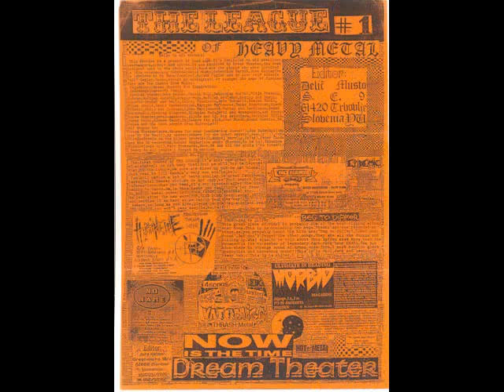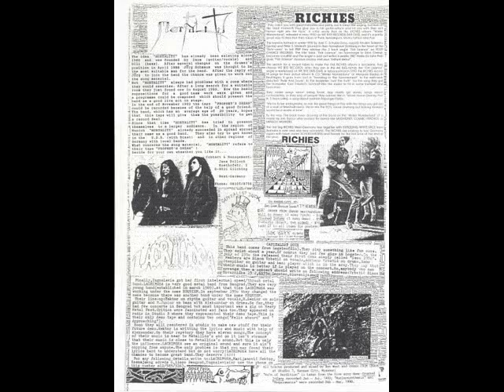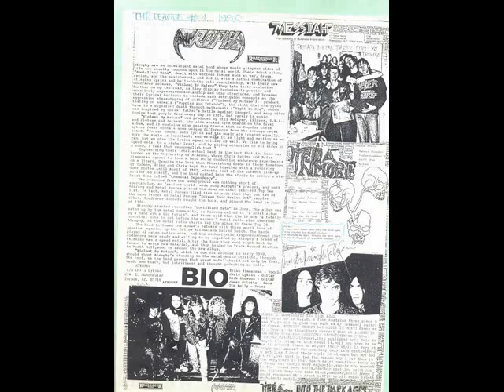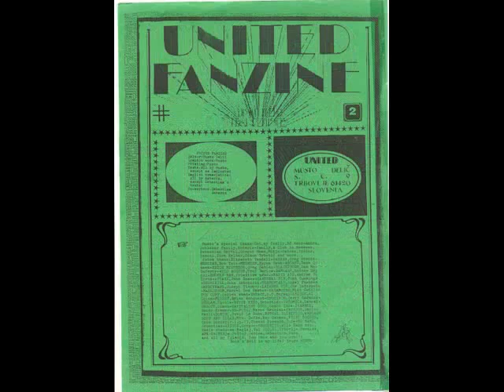Rude Awakening (L.A. - CA) - Pretty Gypsy (1991 demo)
Amazing band and tune from 1991. Band located in Hollywood. This fanzine is work of Metal Camp and MetalDays festival DJ Musto Delic in 1990. Original name of this fanzine is Dream Theater which is direct reflection on this first album from Dream Theater with amazing vocalist Charlie Dominicci. This is homemade underground metal publication.Incompleted(must find original) and is work of Metal Camp DJ Musto Delic with help of Alberik Ceglar and with extra strong support of two metal brothers
Bastian Dobleccarr( master of Slovenian metal scene from Exitus fanzine and radio Student and owner of METAL CAMP festival and Sebastian Bartol( master of United 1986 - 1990) which is DJ on radio Sevnica and master of the band Vatomica( guitar and vocal)... This amazing song is a masterpeace of the band Rude Awakening - Pretty Gipsy (band info , which is a true masterpiece of American HM from 1991. One big thanx and hello goes to Robert Ryder and Robert Gaston from this outstanding metal band located in Hollywood. Heavy Metal dj Musto Delic from HEAVY METAL REALM blog (info ) ... continued